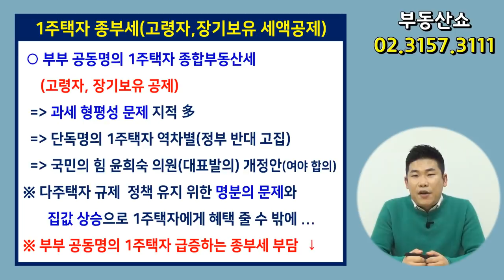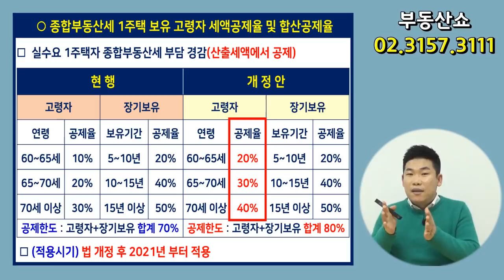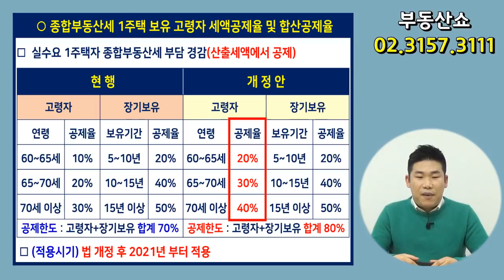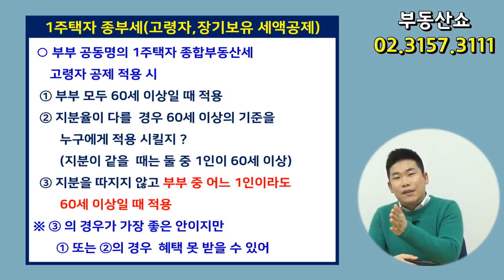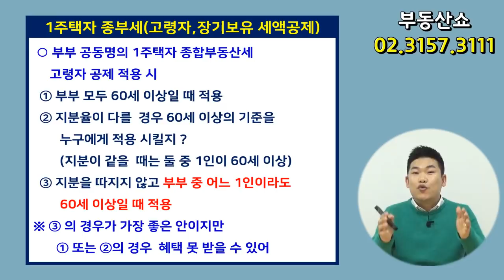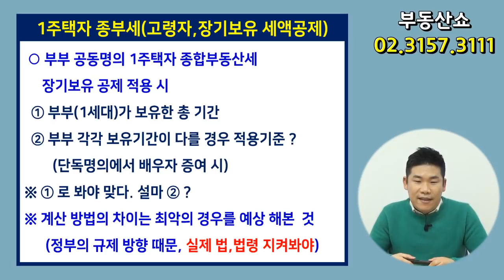부부 공동명의 1주택도 종부세 고령자,장기보유 세액공제 받는다.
지난 11월 30일 기획재정위원회에서
부부 공동명의 1주택도
종합부동산세 계산 시
노령자, 장기보유 세액공제 받는 개정안이
의결 됐는데요, 자세한 내용 알아봅니다.